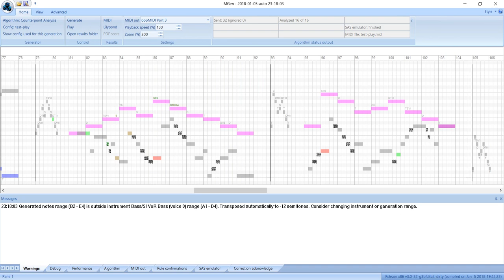MGen counterpoint automatic playback [soprano/bass]